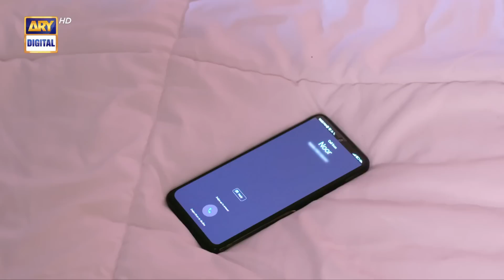Tere Bina Mein Nahi Episode 24 Highlights | Sonya Hussyn | Shehzad Sheikh | Aiza Awan | ARY Digital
Cast:
Shahzad Sheikh,
Sonya Hussyn,
Aiza Awan,
Babar Ali,
Bushra Ansari,
Shizza Khan,
Zahir Lehri,
Khaled Anum,

Timings:
Watch Tere Bina Mein Nahi Every Tuesday at 8:00 PM, on arydigital